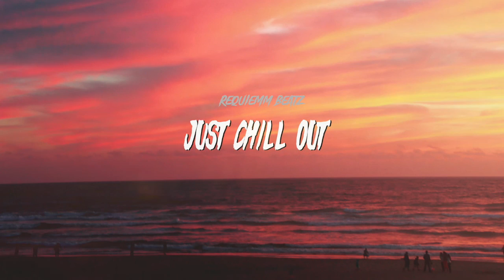[FREE] Chill Boom Bap Rap Beat - "Just Chill Out" (Prod. ReQuiemm Beatz) | Rap Beats Summer 2020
This track is FREE for:
-NON-PROFIT MUSIC PROJECTS
-NON-MUSIC PROJECTS (both profit and non-profit) - e.g. vlogs, TV shows, movies, etc..
Just be sure to credit me in the description (Prod. ReQueimm Beatz) and name the track.
Feel free to hmu and share what you used the track for, I'd love to check it out.

If you would like to use this track for PROFITABLE MUSIC PROJECTS you will need to buy a license via this link:

Track is streamable on Spotify and other streaming platforms

Credit:

Backdrop photo from Jordan Steranka on Unsplash.com
Samples from freesfx.co.uk